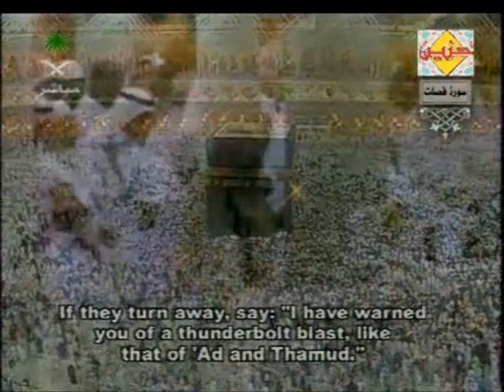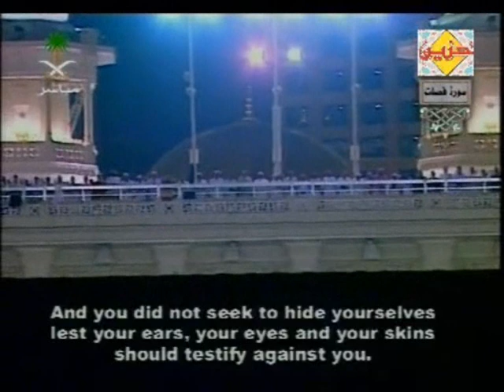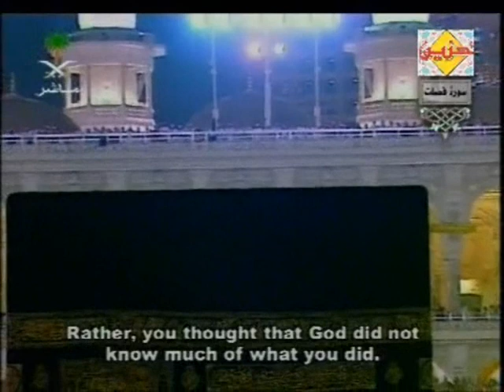تلاوات الشيخ السديس سورة فصلت الجزء 2/1